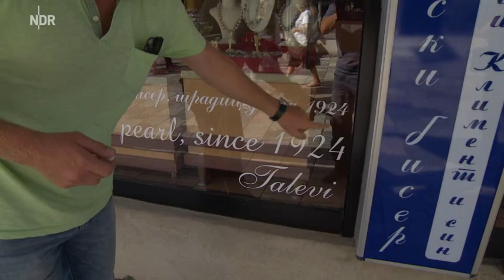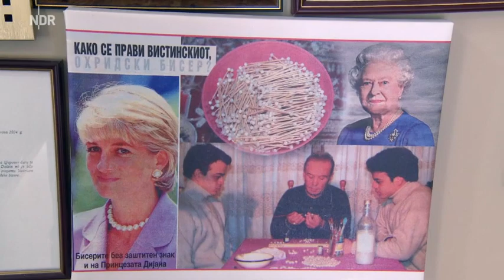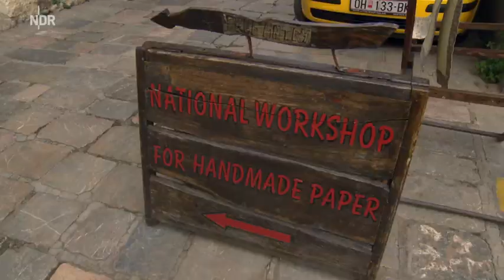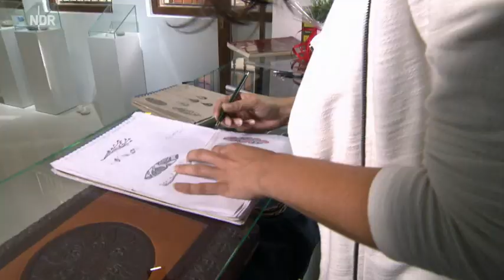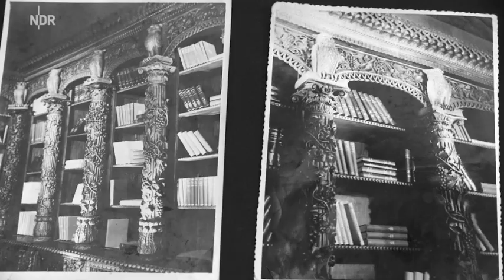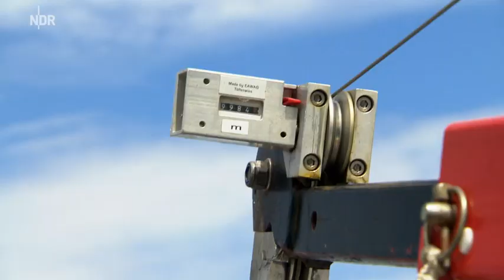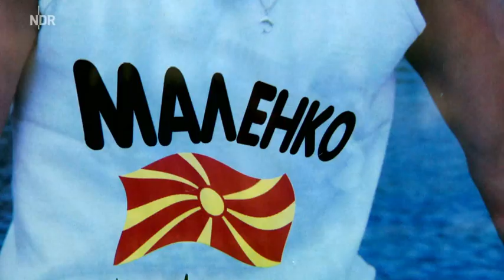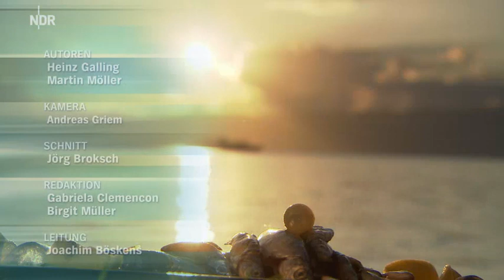Hanseblick: Das Geheimnis vom Ohrid-See Doku (2014)